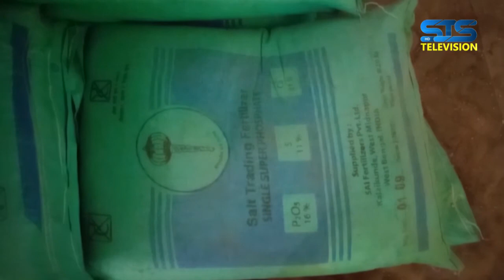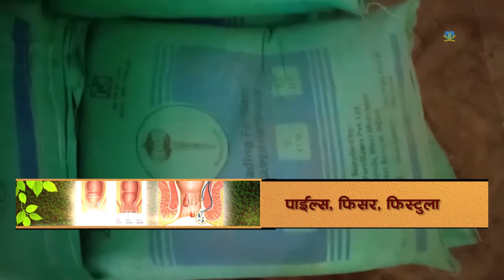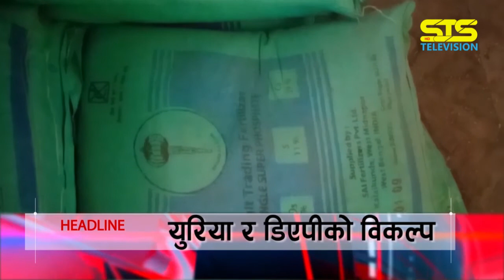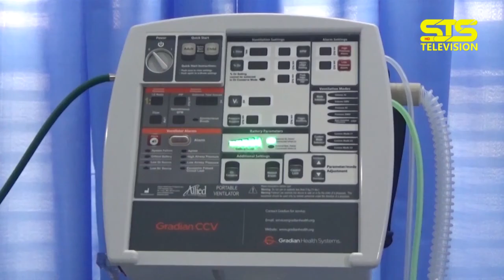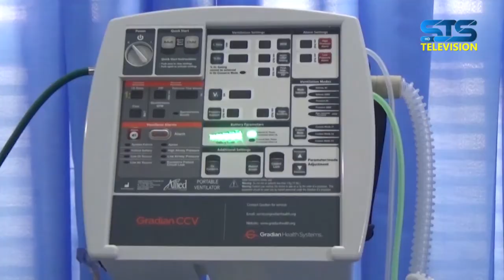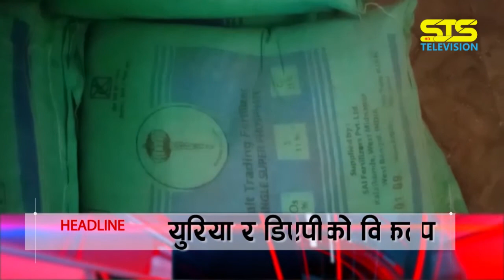STS NEWS 2077-08-05